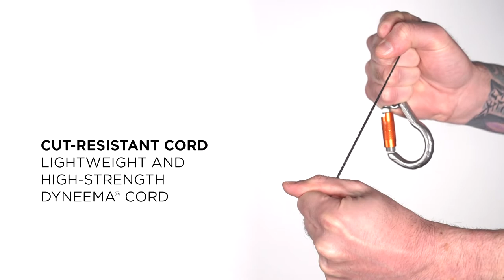Ergodyne 3002 Retractable Tool Lanyard Attaches to Belts and Harnesses to Prevent Falling Objects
The Squids® 3002 Retractable Tool Lanyard features a hook & loop belt / harness attachment on one end, and an auto-locking carabiner connection on the other end. This retractable lanyard is designed to tether hand tools weighing up to 0.5lbs / 0.23kg in a retracted state and prevents tools weighing up to 2lbs / 0.9kg from becoming falling objects. When attached to a belt or harness, the low-profile design keeps the lanyard out of the user’s way while working at heights.

The retractable tethering cord is made of high-strength, lightweight and cut-resistant Dyneema® to withstand the harshest conditions while limiting the weight a user carries with them. The ability to retract back into the housing limits the potential snag hazards that standard tool lanyards create.

Textured for better grip and function, the durable, fiberglass-reinforced nylon housing protects the internal workings of the retractable design and the tapered cord exit limits the potential of concrete or other debris being retracted back into the housing with the cord. The fixed web slot on the back of the housing is designed to slip onto rated belts up to 3in / 8cm wide.

Tested and qualified to the ANSI/ISEA 121 standard, these retractable tool lanyards have no equal. The retractable cord extends to 48in / 122 cm in total length with a patented Squid® double-action carabiner secured to the connecting end. A protective sleeve over the exposed cord guarantees this lanyard is built to last.

SIGN UP TO GET THE LATEST GIVEAWAYS, AWESOME DEALS, EXCLUSIVE TIPS & TRAININGS, CUTTIN EDGE INNOVATION AND MORE!